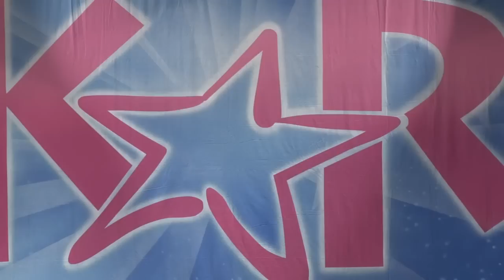Peyton Heitz - Syrup & Honey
1st • 9 years old • Jazz
Choreographed by Karame Adesko
Dance Precisions*

*This is last year's solo